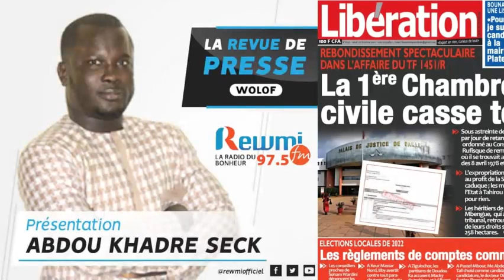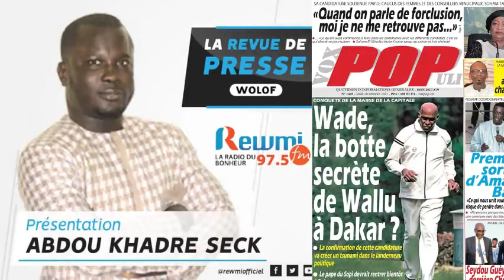REVUE DE PRESSE DU 28 10 2021 AVEC ABDOU KHADRE SECK WLF